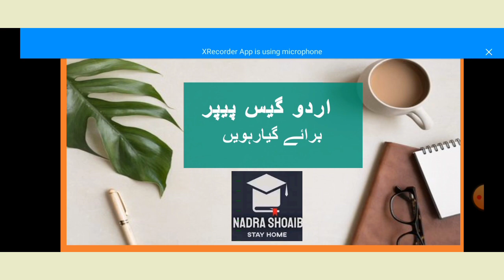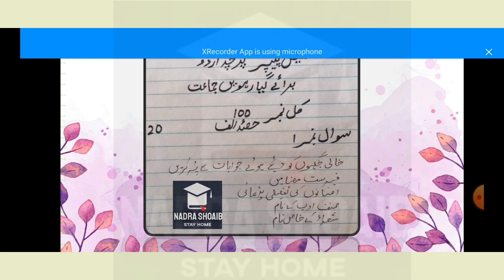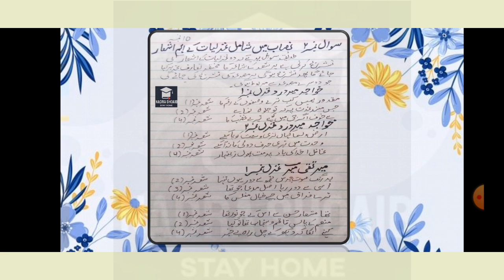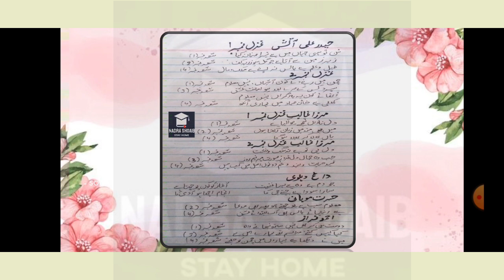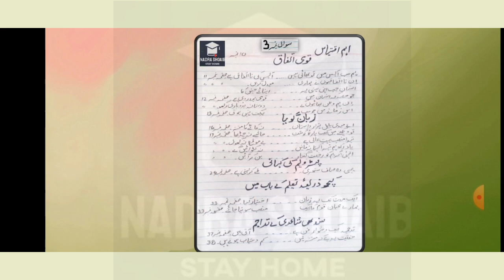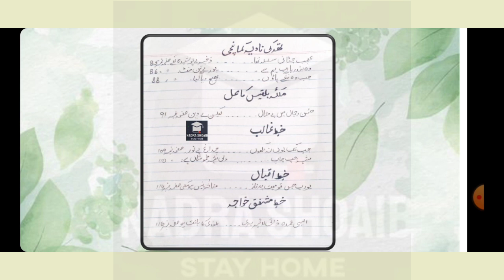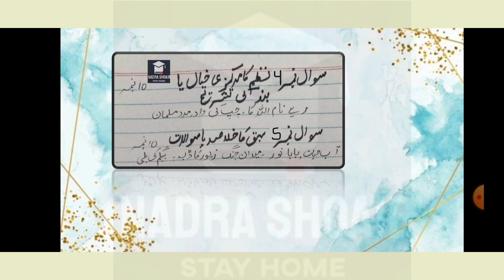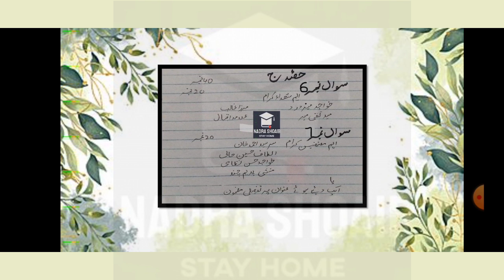Urdu guess paper Exam 2023 1st year || sindh board